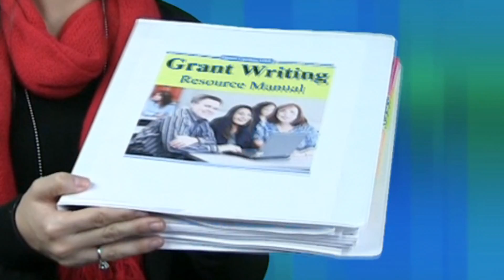Grant Writing Workshop in Minneapolis, MN (June 21 - 22, 2024) 1.888.293.0284 | Grant Central USA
- Seeking a Grant Writing Workshop in Minneapolis, Minnesota? The Grant Writing That Gets Funded workshop is coming to Minneapolis for 2 days of comprehensive grant writing training. This is more than your average grant writing seminar!

Learn today's best practices, latest trends, and practical tips to help you develop winning proposals that get funded.

to view the full agenda and see a course overview.

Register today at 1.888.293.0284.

Grant Central USA

When you attend our training, you will also get membership into the Grant Writers Association.